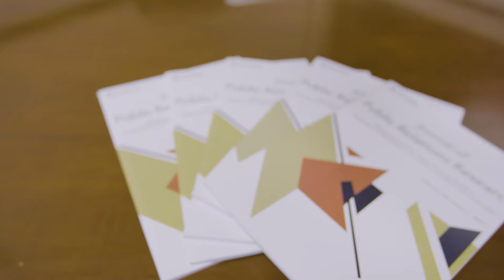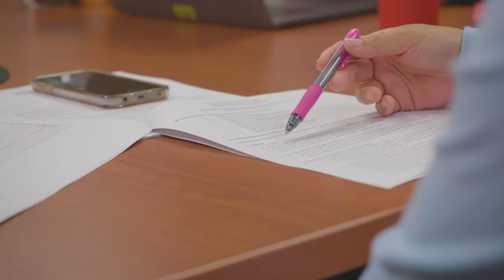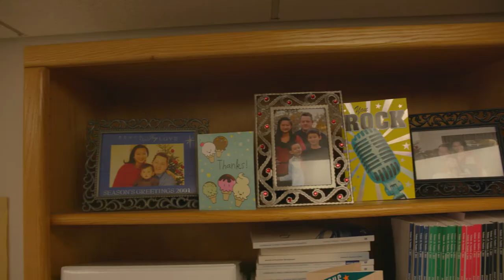Distinguished Faculty Awards 2018 - Dr. Bey-Ling Sha